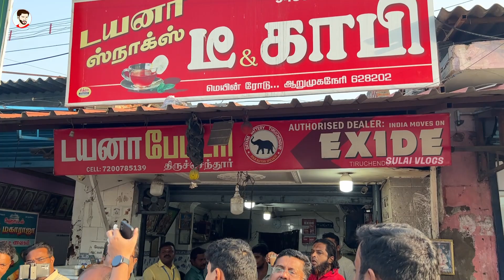Youtubers Jolly Trip to sunai | Red Sand Forest Vlog | Sulai Vlogs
In this video we're going to visit Sunai (சுனை) with our Kayal Youtubers "Semma trip" - Red Sand Forest Vlog
It's one of the heritage sites near tiruchendur, Thoothukudi District,
There is an Arunjunai kaatha Ayyanar Temple.. Most of our Hindu brothers & sisters visit this temple for ear piercing & weddings.. And this is one of the famous temple near therikkadu..
Sabarimala devotees often visit here..
and the best place for photographers..